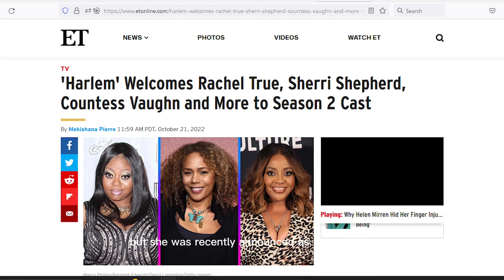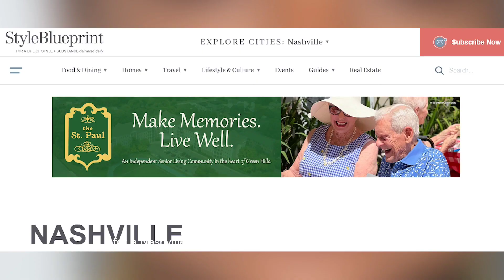The Parkers all 1999 Cast Then and Now